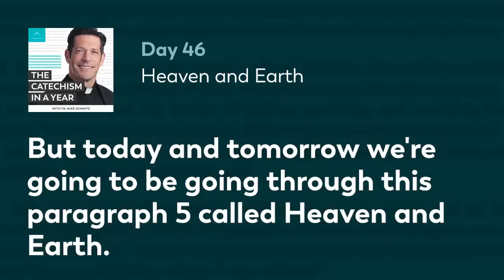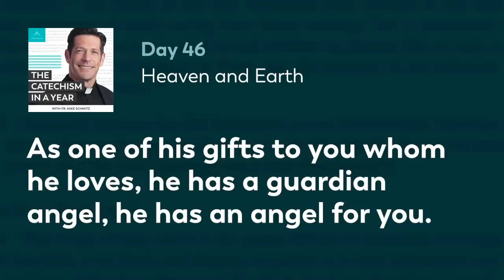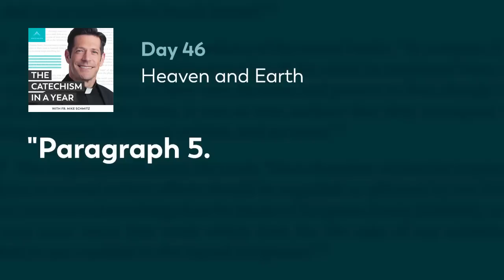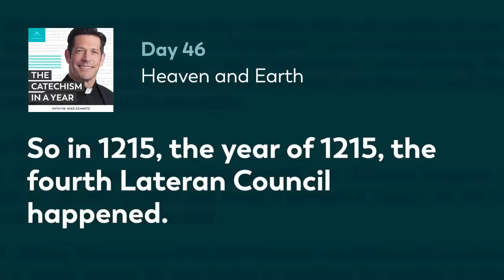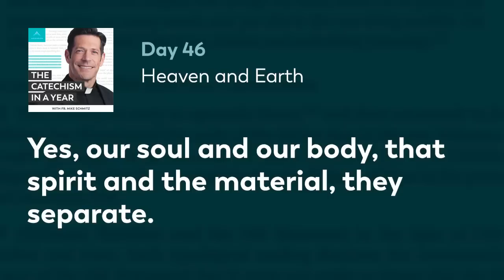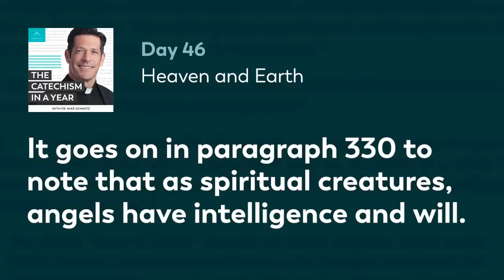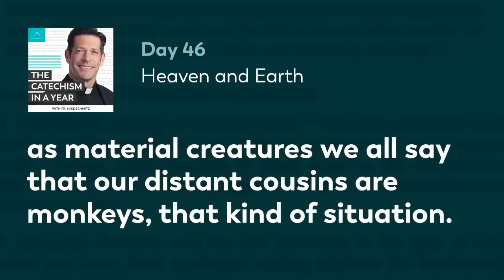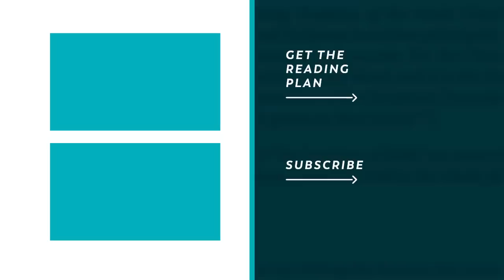Day 46: Heaven and Earth — The Catechism in a Year (with Fr. Mike Schmitz)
God created heaven and earth — all that we see and all that we don’t see. We learn that the earth is filled with men and many things we can see, but our faith tells us that there are many things on earth that we cannot see, including the presence of God and angels. Fr. Mike explains how human beings are spiritual and corporeal creatures, but angels are immortal, purely spiritual creatures. He tells us more about the role of angels and how, possessing intellect and will, they too are created to glorify God. Today’s readings are Catechism paragraphs 325-330.

—  SOCIAL MEDIA  —

MB016FLETCPQHJL